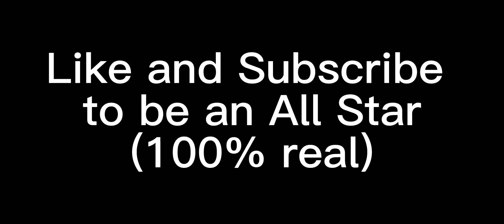So I Played All Stars Over Prehistoric Planet’s Deinocheirus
I own literally nothing all of it goes to the rightful ownerz